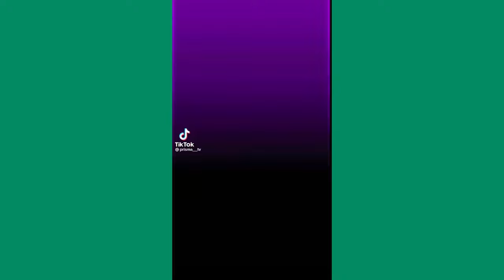🥶🥶 Coldest Drift Phonk Edits TikTok Compilation Part 1